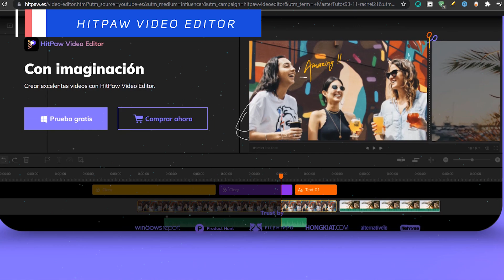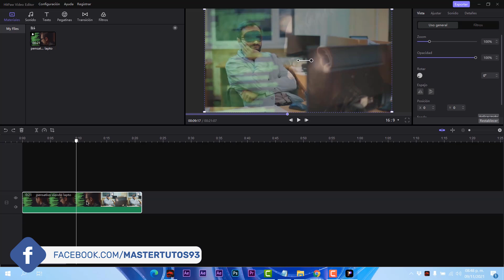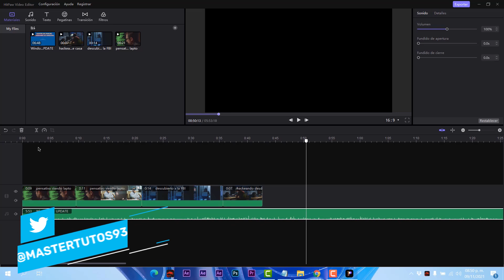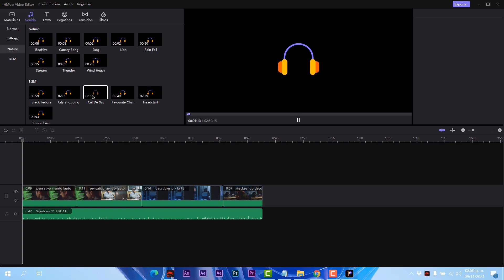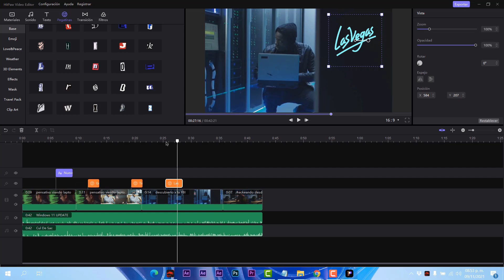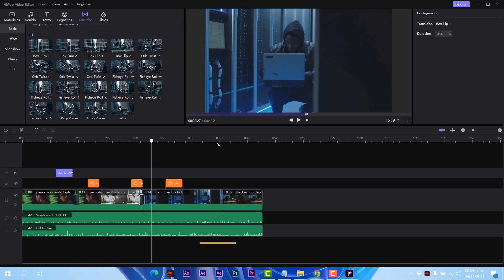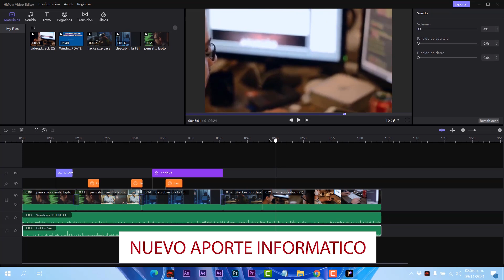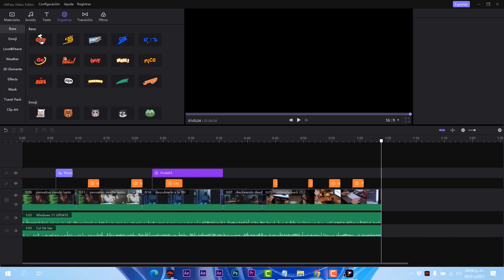MAXIMO⚡ EDITOR de Videos Para Windows 11 / La SOLUCION Más FACIL y COMPLETA!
⭐Compra HitPaw Video Editor y obten (30% 0FF con el código: YT-30OFF): ➜➜

HitPaw Video Editor es un editor de video simple pero poderoso. Admite la edición de videos como desee y también puede perfeccionar su video con pegatinas, audios, textos, transiciones y filtros.